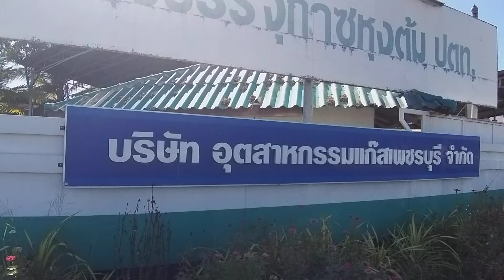ตำรวจ ปนม.ตร.ตรวจสอบ โรงบรรจุแก๊ส